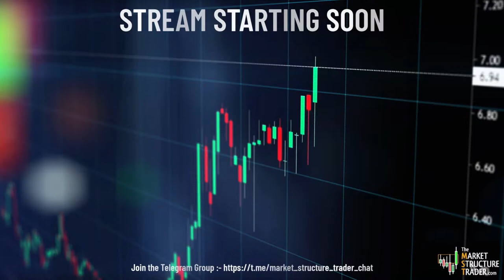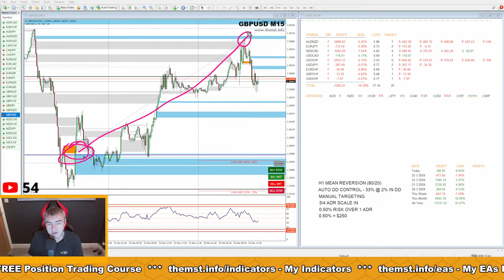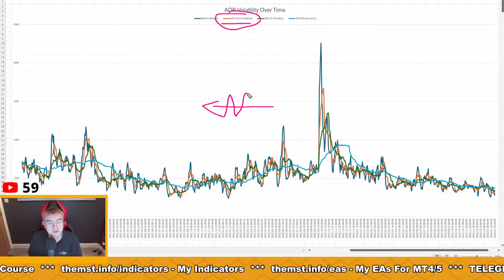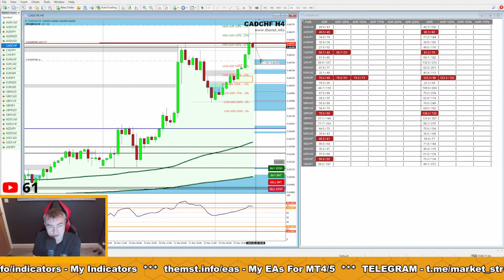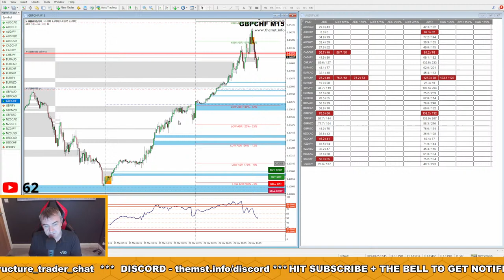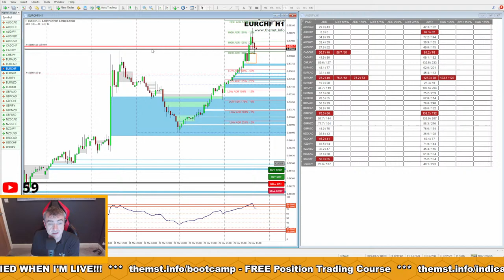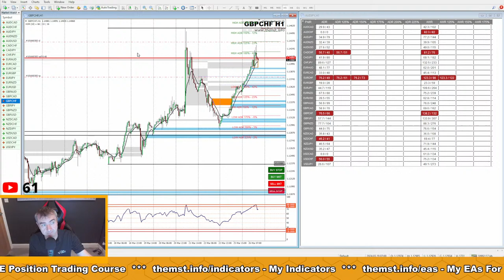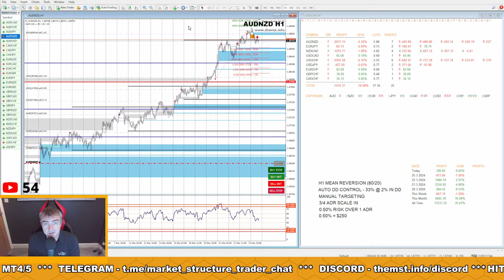USD Consumer Confidence Figures & Forex Analysis Session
Live daily trading room, focussing on position trading strategies for forex pairs and opening range breakout strategy for stock indices including the DAX, DOW and NASDAQ during the market opens.
Free live training session for those interested in position trading strategies or trading stock indices.

IMPORTANT NOTE ABOUT THE LIVE ROOM:
I am not offering financial advice and am not qualified in any way to trade financial markets apart from my own experience gained over the last 15+ years trading. The live room is an educational space where I trade my own accounts, and during these live rooms sessions I will give my view on what the market could do over the coming hours and days, but every analysis is pure speculation. I take no responsibility for any profit or losses incurred by anyone as a result of duplicating the trades taken by me in the live rooms on these accounts, or by using my personal analysis of the markets using the strategies being traded by me.

None of this is meant to be construed as investment advice, it's for entertainment & educational purposes only.

All trading contains substantial risk and is not for every investor. An investor could potentially lose all or more than the investor’s initial investment. Only money that can be lost without jeopardizing one’s financial security or lifestyle should be used for trading, and only those individuals with sufficient risk capital should consider trading. Nothing contained herein is a solicitation or an offer to buy or sell forex or any stock, commodity or index. Past performance is not necessarily indicative of future results.